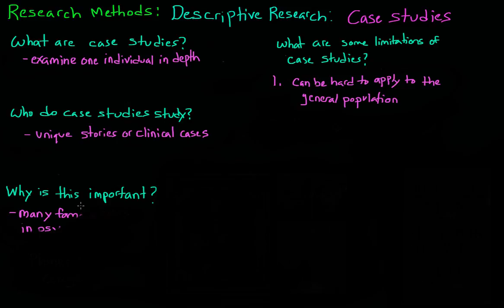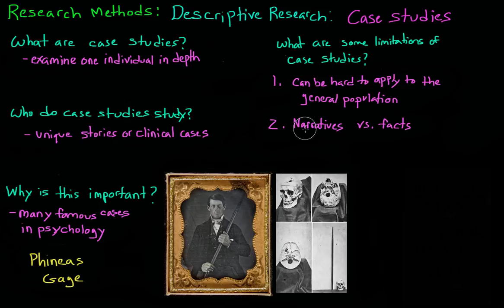Introduction to Psychology: Descriptive Research: Case Studies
What are case studies? When are they used? What are their limitations?

Pictures and References:
photograph of Phineas Gage From the collection of Jack and Beverly Wilgus.
Photograph of the skull of Phineas Gage from J.B.S. Jackson, MD - A Descriptive Catalog of the Warren Anatomical Museum (1870)
The Man Who Mistook His Wife for a Hat: Sacks, O. W. (1985). The man who mistook his wife for a hat and other clinical tales. New York: Summit Books.